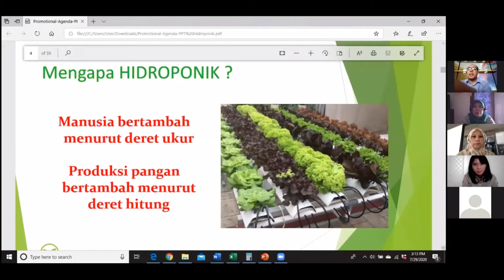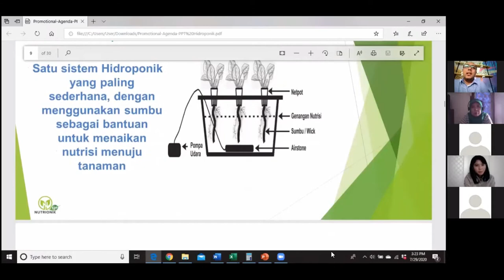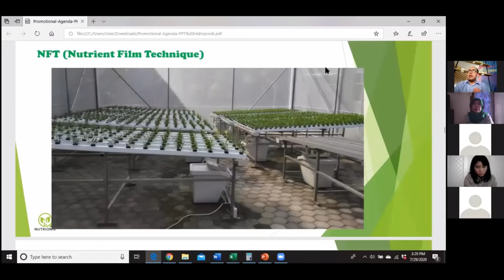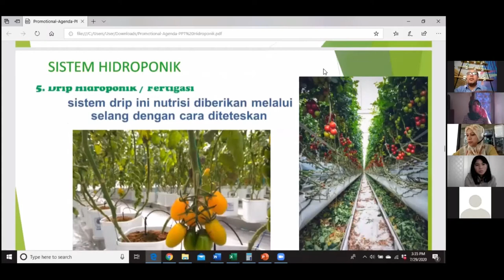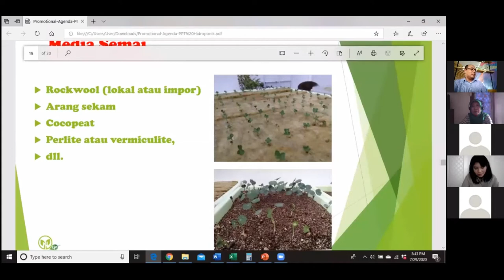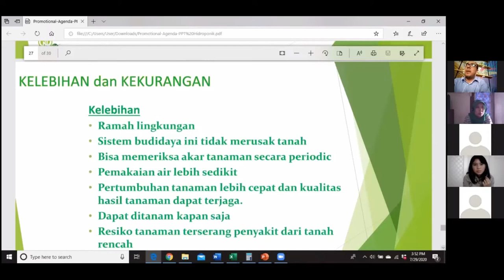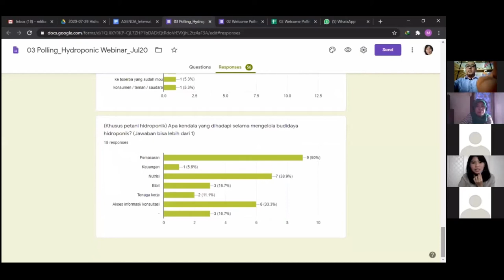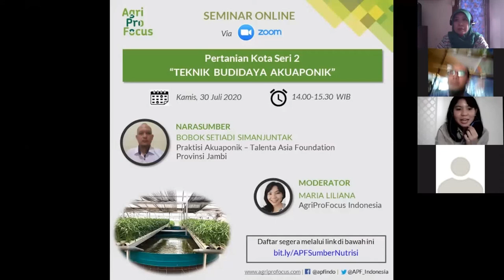Pertanian Kota Seri 2: Teknik Budidaya Hidroponik - webinar 7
AgriProFocus Indonesia menyelenggarakan seminar online yang mengupas dan mendiskusikan teknik hidroponik. Sesi ini merupakan lanjutan dari seminar online pertanian kota pada 2 Juli 2020 lalu dimana 97% peserta yang hadir menginginkan seminar lanjutan untuk membahas lebih detail mengenai teknik budidaya ini.

Lebih lanjut tentang webinar ini dapat dibaca di link berikut:

English
Online Seminar:
"Hydroponic Cultivation Techniques"

Bahasa Indonesia
Seminar Online:
"Teknik Budidaya Hidroponik"